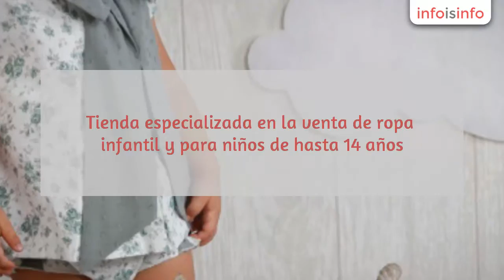Ropa en Zamora - Kenbra Moda Infantil - InfoIsInfo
Kenbra Moda Infantil, Ropa en Zamora. Más Información

Tienda especializada en la venta de ropa infantil y para niños de hasta 14 años. Kenbra Moda Infantil ofrece una amplia gama de ropa para vestir a los más pequeños de la casa. Disponible en tienda y online.

Nuestra tienda ofrece ropa para bebes y niñ@s de hasta 14 años. Vestidos, pantalones, camisas, abrigos, ranitas, peleles, shorts, bermudas, chaquetas y abrigos, complementos.

Venta directa de ropa infantil; Venta online de ropa infantil; Venta de ropa para bebés